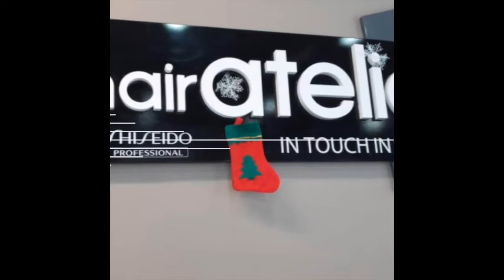Merry Christmas Aterians